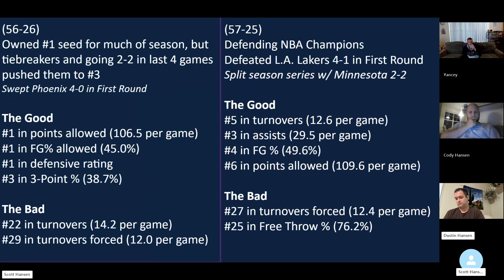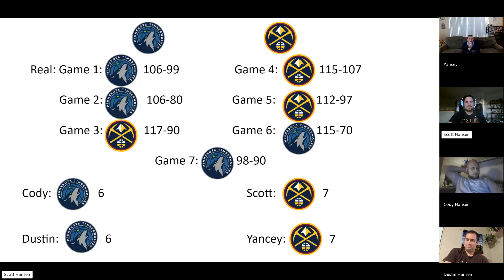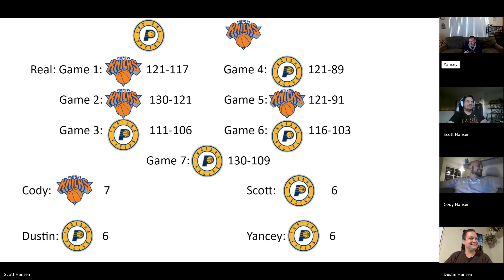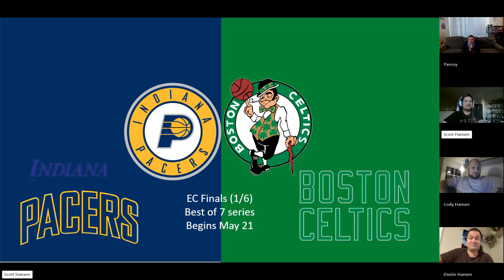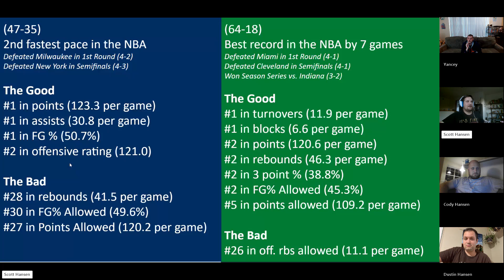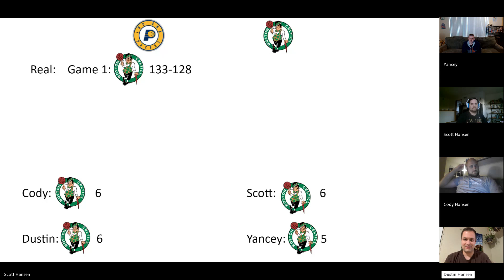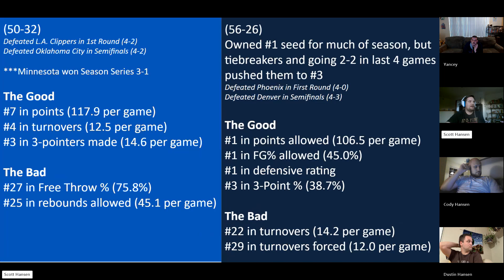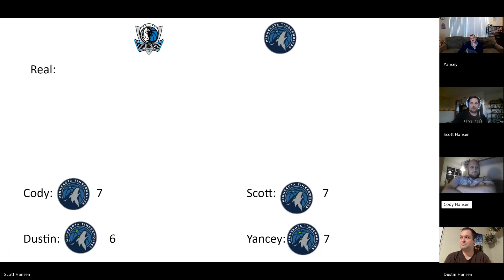Backyard Brothers: Play Analysis, NBA Semifinal Review, PTI Debates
In this video, we cover the following items:

- A play analysis from the NBA that utilized great ball movement and floor spacing

- NBA Semifinal Review

- Western and Eastern Conference Finals Preview

- A Peak Into the WNBA Season

- Oleksandar Usek defeats Tyson Fury to unify the lineal heavyweight championship

- Scottie Scheffler gets arrested

- PTI style debates